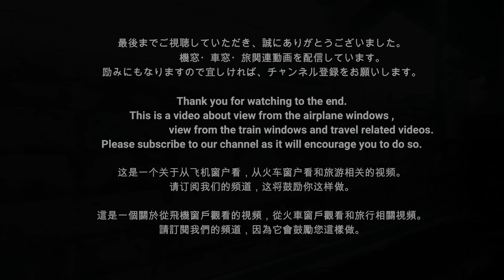【2024/3/15廃止予定 】最速達タイプ・サンダーバード10号左側車窓 北陸本線・金沢ー敦賀間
2024/3/16北陸新幹線敦賀延伸開業に伴い、廃止されるJR西日本北陸本線金沢ー敦賀間の左側車窓動画です。利用電車は、下り最速達タイプのサンダーバード10号(停車駅：福井・京都・新大阪・大阪)です。音声に多少ノイズが入っておりますのでご了承ください。
目次
0:00 オープニング
1:03 入線
1:41 ホームから車内へ
2:04 金沢駅ホーム(車内アナウンス)
2:33 - 44:25 金沢駅～福井駅
44:26 福井駅
46:51 - 1:18:12 福井駅～敦賀駅
1:08:06 - 1:16:05 北陸トンネル(13,870ｍ)通過
1:18:13 敦賀駅